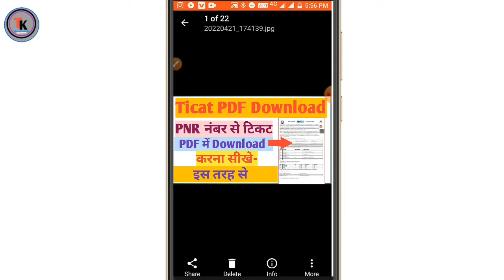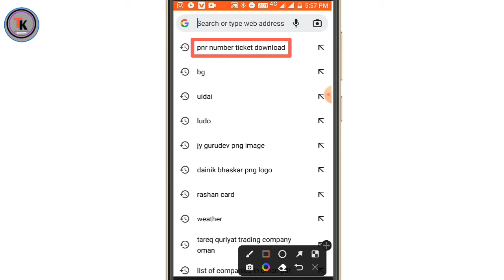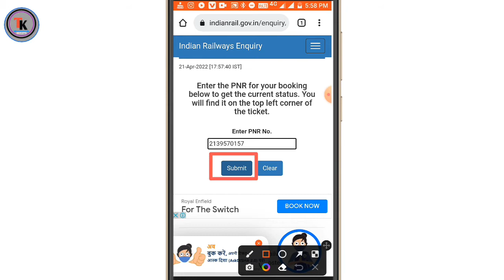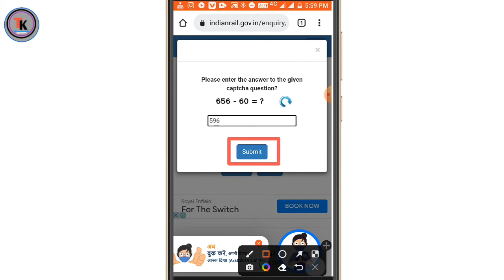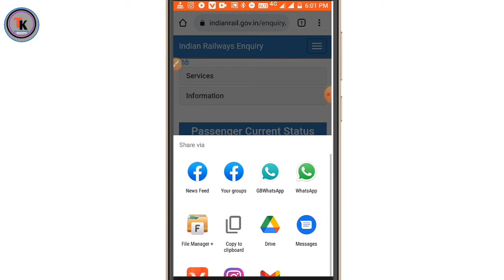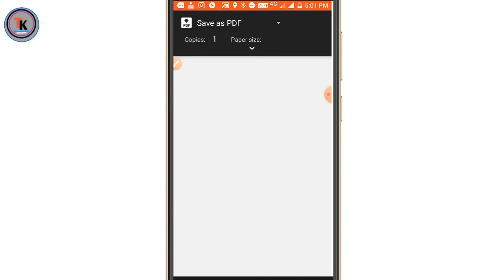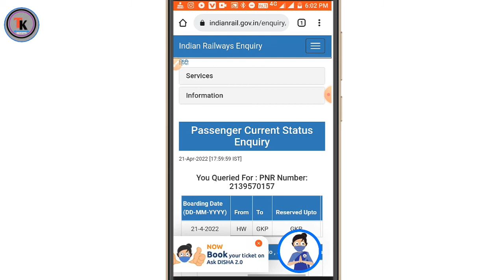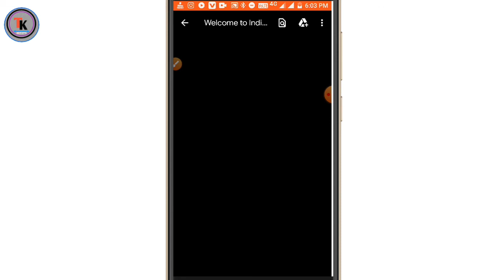PNR Number Se Ticket 🎫 Kaise Download Kare 2022 !!Get Ticket. From PNR !! Train ticket by........